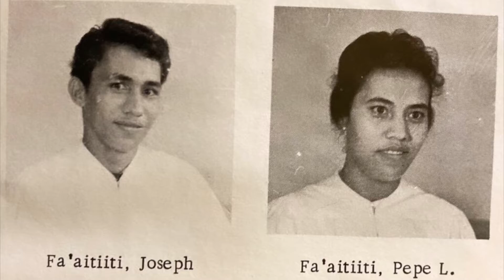Pepe Moliga 💙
August 1, 1946 - February 8, 2020✨